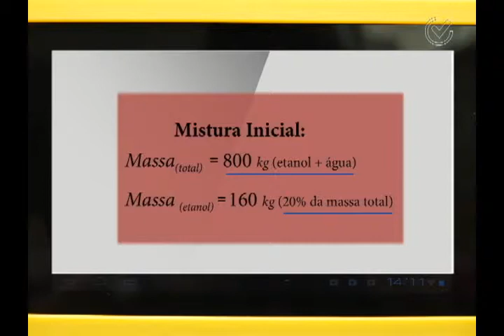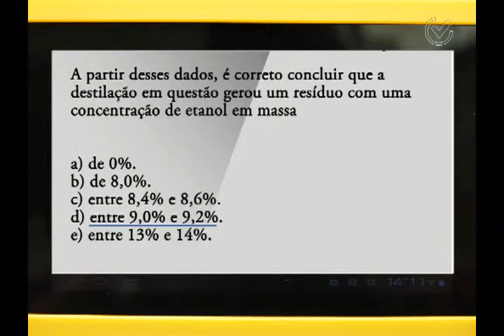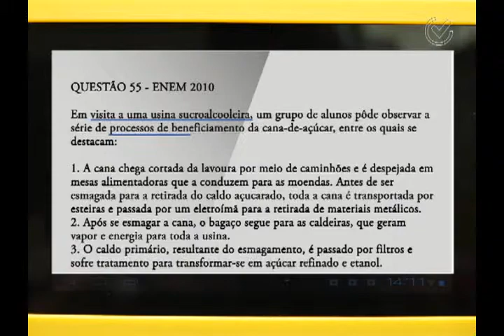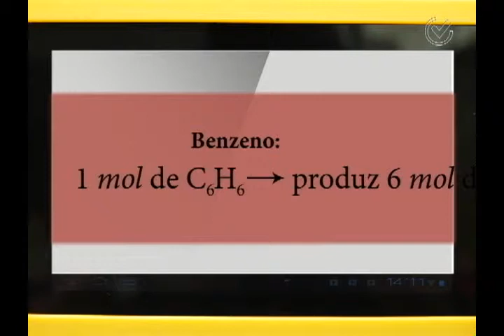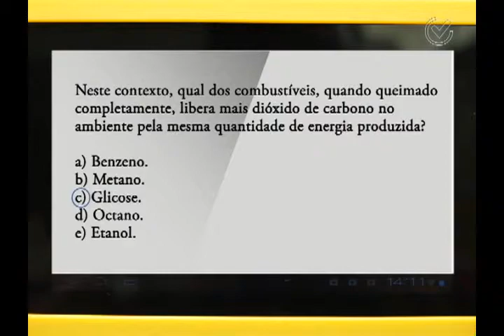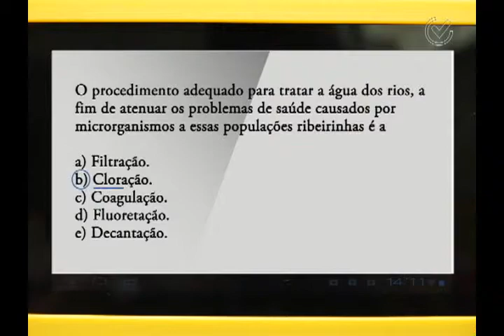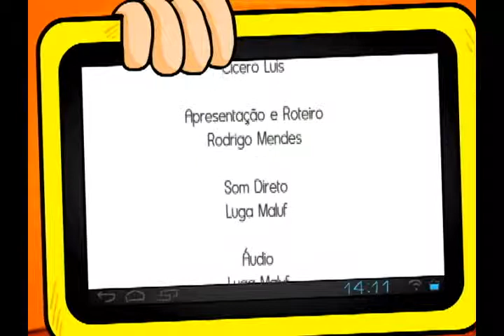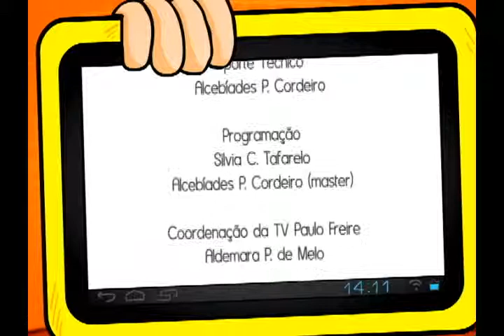Gabaritando Enem - Simulado Química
Neste programa, a professora de Química, Elizabete Maria Bellini, Técnica Pedagógica do Núcleo Regional da Área Metropolitana Norte, da Secretaria de Estado da Educação do Paraná, comenta as questões do Enem utilizadas no simulado das escolas estaduais.